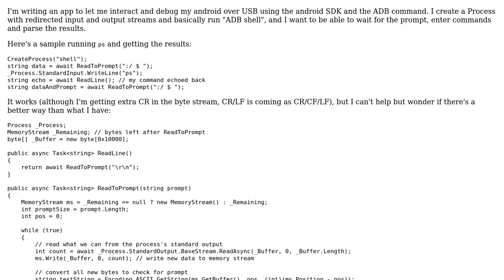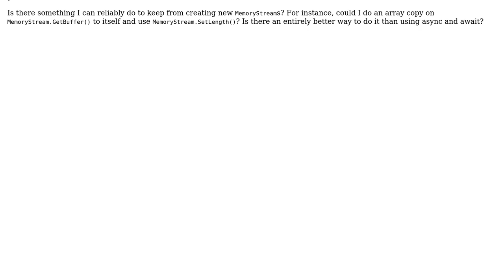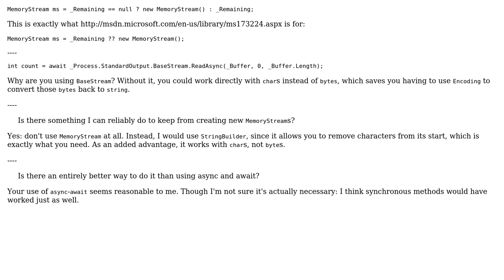Await and interactive Android ADB shell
With thanks & praise to God, and with thanks to the many people who have made this project possible! | Content (except music & images) licensed under CC BY-SA | Music | Images & others | With thanks to user svick user Jason Goemaat and the Stack Exchange Network Trademarks are property of their respective owners. You are responsible for your own actions.